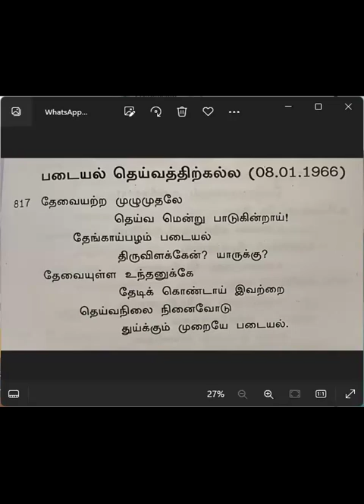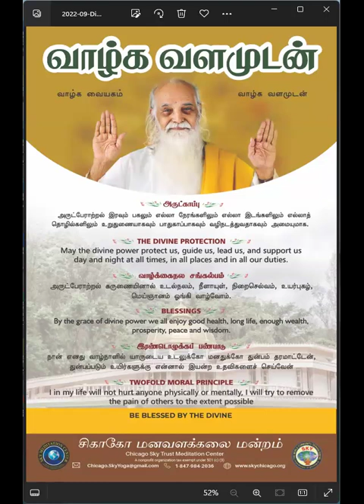காலை தவம் ஞானக்களஞ்சியம் கவி விளக்கம்